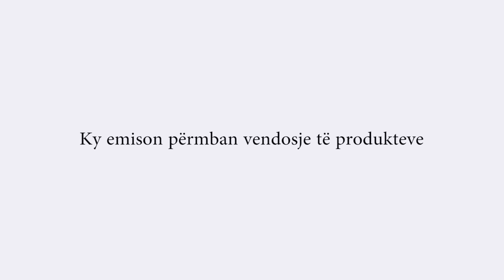Çka Ka Shpija - Episodi 19 - Sezoni III- të 13.02.2017